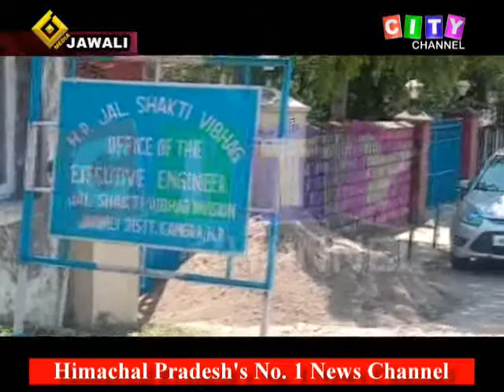Jawali Water Problem 30 June 2021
(Kangra) *Pankaj Sharma*